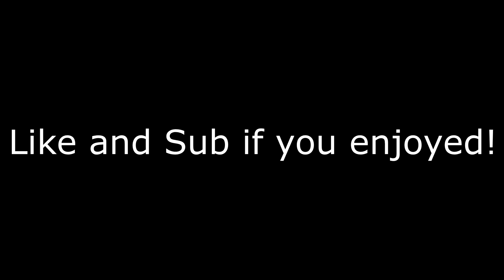Onna Come Up 📈 | Fortnite Highlights #5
Peripherals:
🔴 Controller: DualShock 4 White
🔴 Monitor: Acer XFA240